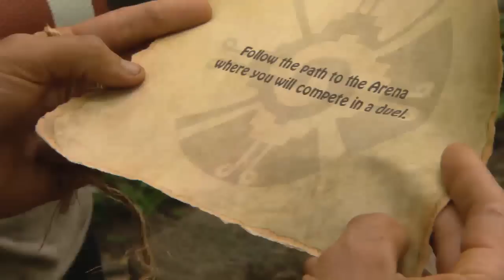Secret Scene David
David gets his luxury item at treemail on Redemption Island.  Catch Survivor: Redemption Island Wednesdays at 8/7c only on CBS!